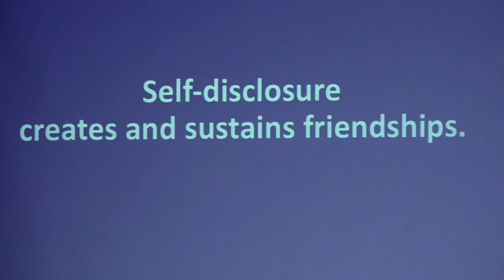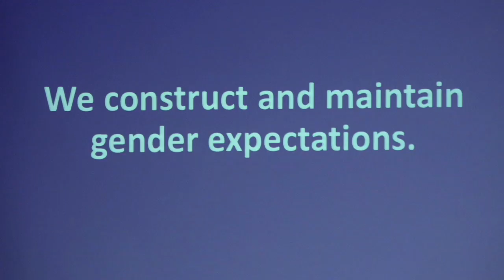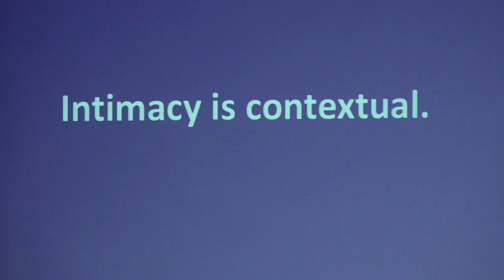Men and women can — and should — be friends | Ira Virtanen | TEDxOtaniemi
How do you determine the kindness in your relationships? Dr. Ira Virtanen is a communication coach and researcher of interpersonal communication at the University of Tampere. Her academic work focuses on social support in various relationships, particularly in the friendships of boys and men. She is the founder of AvaiLab, which promotes supportive communication and interpersonal competence for lives of fulfilment and wellbeing. Dr. Ira Virtanen is a communication coach and researcher of interpersonal communication at the University of Tampere. Her academic work focuses on social support in various relationships, particularly in the friendships of boys and men. She is the founder of AvaiLab, which promotes supportive communication and interpersonal competence for lives of fulfilment and wellbeing. This talk was given at a TEDx event using the TED conference format but independently organized by a local community.